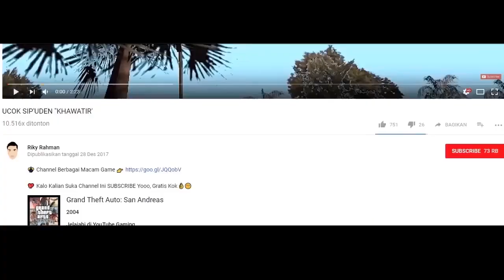KAMPUNG UCOK DI SERANG PARA .... ~ GTA DYOM LUCU